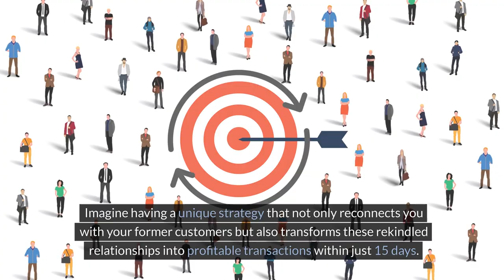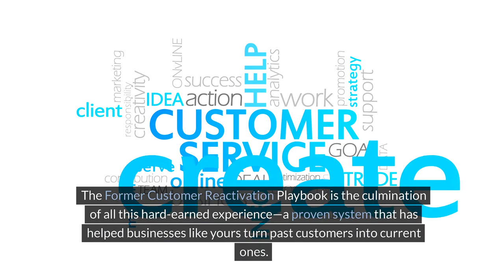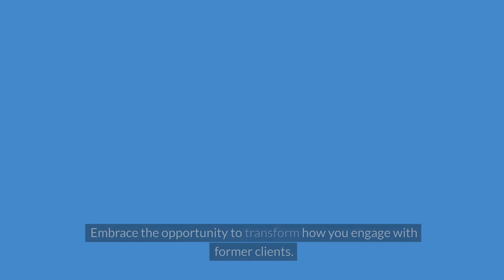Former Customer Reactivation - Australian